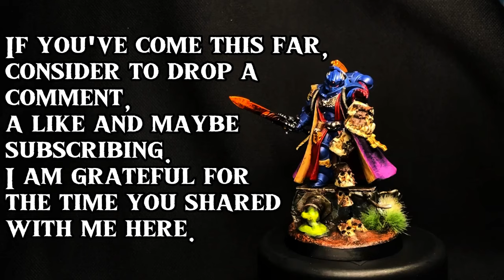How to make EASY & SIMPLE miniature BASES with MAGICAL EFFECTS !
I will show you how to make a miniature base. Easy and simple basing tutorial. I bought a second hand miniature and restore it. I also tried to make an interesting looking base, and I recorded the process.
I think it could be even better if I add colors to indicate some magic / psychic effect around the skulls but I don't think I am talented enough unfortunately.
Nonetheless, I am really happy with how it turned out.
It is by trying new things that we unlock new ways to think and see your craft.
It gave me new ideas and project, I hope I will be able to achieve.

I am really thankful for the time you spent here, viewing this video.
Have a nice crafting journey 🛠️